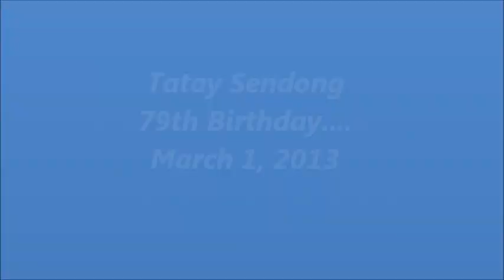tatay sendong 79th birthday....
This is a movie I made for my father's birthday.
Happy birthday Tay.